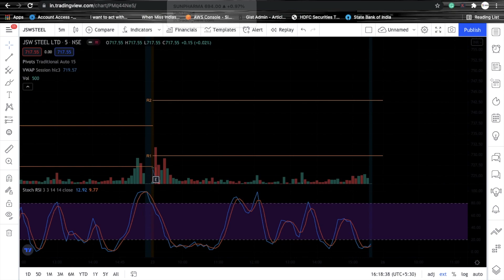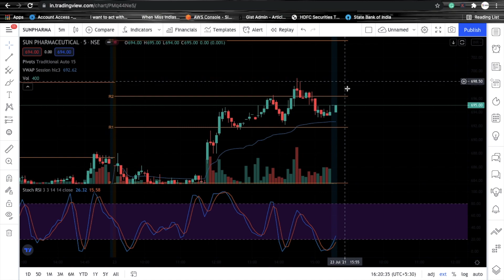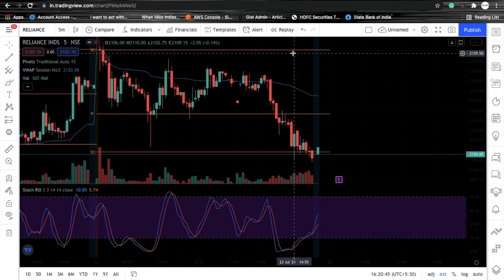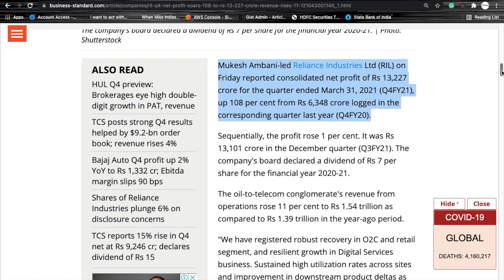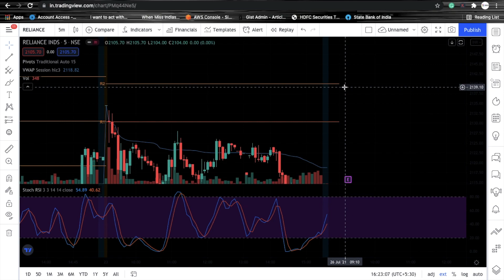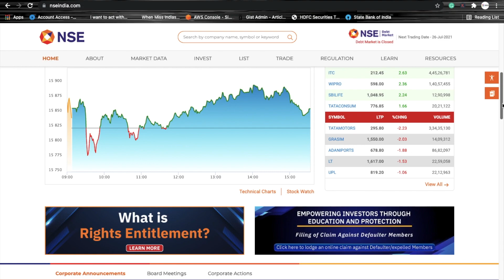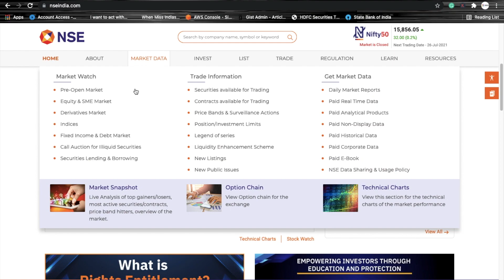Best intraday Stocks to Trade on Monday 26th July 2021 | View on Reliance Q1 Results Buy or Sell?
🎬In this video - 3 Best Intraday Stocks to trade on Monday 26th July 2021 & View on Reliance Q1 Results Watch this video to know whether to Bur or Sell?

Stocks for intraday 26th July 2021 with magical levels, please note down the levels or rewatch the video in the morning before placing a trade in the markets.
Best Intraday stocks to trade on Monday
Best Stocks for Monday 26 JULY 2021
Reliance Industries Q1 Results view with learning points

stock market tricks,stock market for beginners,intraday stocks for tomorrow, intraday stocks for 26 JULY 2021 ,intraday share to trade,intraday shares for tomorrow,reliance q1